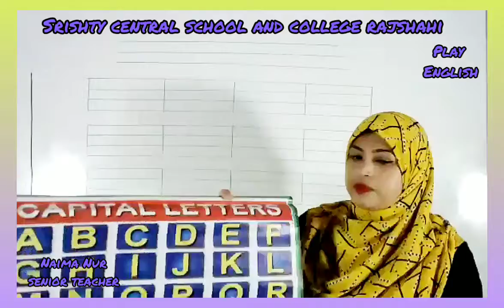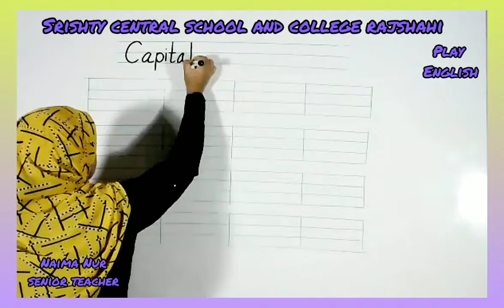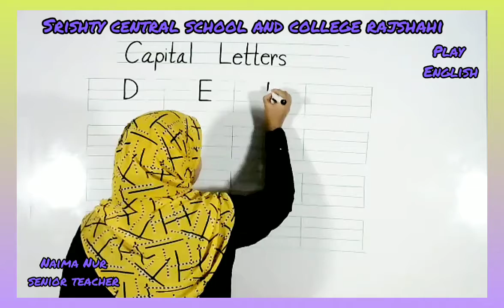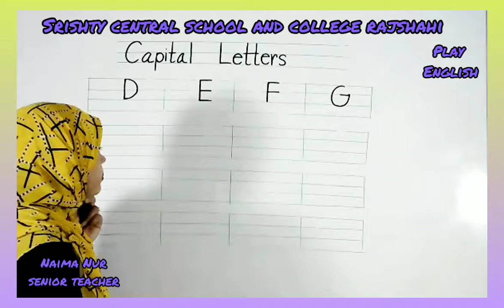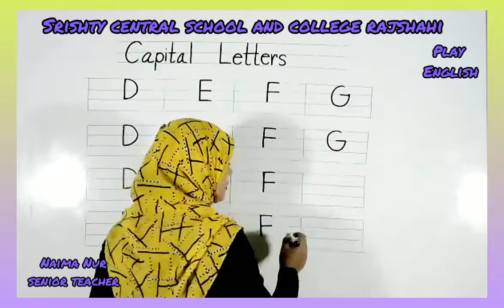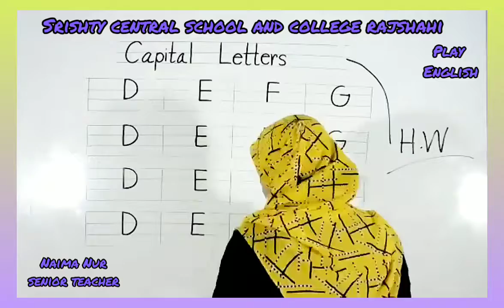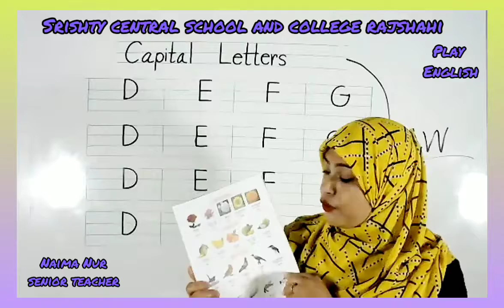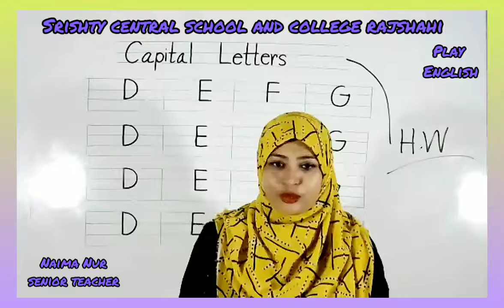Live Class Play English 12 02 22